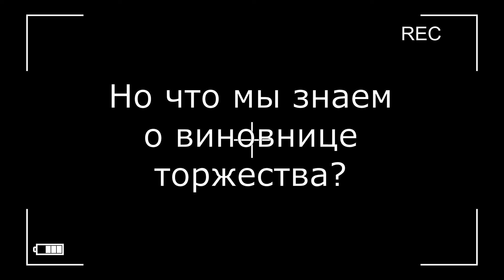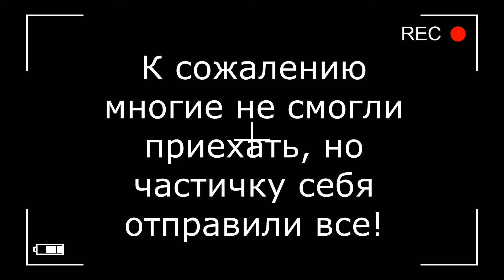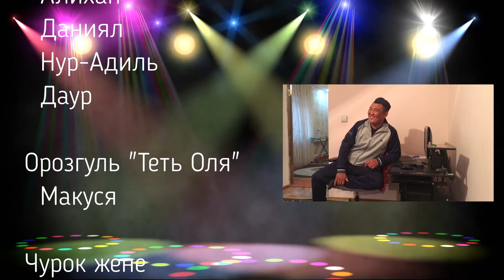Moms birthday 17 Nov 2017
We made video present for my mom's birthday.